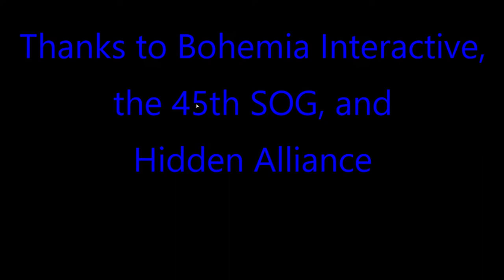Arma 3 Game Play: Saigon CQB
We're on the NAM map clearing a section of Saigon.

Recorded using OBS and Produced with CyberLink PowerDirector 18

My System Specs:
16.0 GB Ram
Graphics card: RTX 2080 Super
Monitor: LG 34" Curved Screen 2560 x 1080P
Keyboard: Logitech G213 Prodigy
Mouse: Razer Naga Trinity
Joystick: Microsoft Sidewinder FFB 2 Joystick
Throttle: Saitek X52 Pro
TrackIR 5
Headset: Philips SHP9500 Precision Stereo Headphones
Mic: V-MODA BoomPro Microphone for Gaming